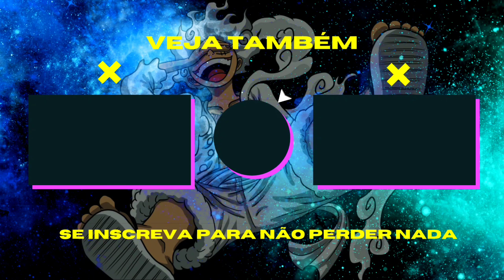NOVA PERSONAGEM SONIA COM A MELHOR COMBINAÇÃO DE HABILIDADES NO FREE FIRE!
A melhor combinação para dar capa:

Sensi Fixa:

Nesse vídeo trago uma gameplay completa com a nova personagem do free fire a Sonia, que possui uma habilidade que simplesmente te traz de volta mesmo depois de ser abatido, essa habilidade tomou nerf do servidor avançado até ser lançada pois sua habilidade depois de voltar para a batalha você terá que abater um player em 3 segundos, antes desse nerf a habilidade durava 6 segundos, seu tempo de recarga continua o mesmo 180 segundos, demora bastante, mas, para uma habilidade que faz isso e ainda é passiva esta ótimo!

Nessa gameplay vou te ensinar como usar a Sonia, maneira certa de jogar e a melhor combinação para a habilidade dela no free fire

Nos meus vídeos trago dicas de diversas partes do Free Fire, como por exemplo dicas de como pegar mestre, como pegar elite, como dar capa, rotação, noção, calls, habilidades de personagem e muitas outras coisas! com boas gameplays e tentando passar meu conhecimento para vocês dentro do FREE FIRE